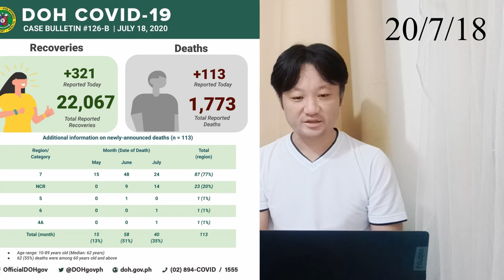フィリピンとダバオの新型コロナウイルス情報/ASEAN諸国とフィリピンとの感染者数比較/ダバオ市内のコミュニティ感染地域(20/7/18)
●フィリピンとダバオの新型コロナウイルス感染者情報
●ASEAN諸国とフィリピンとの感染者数比較
●ダバオ市内のコミュニティ感染地域

【朗報】フィリピンへの外国人入国が8月から大幅に緩和される見込み―フィリピン開国への大きな一歩【長期ビザ保持者】

「8月1日から長期ビザを保有する外国人の再入国が再開へ」巷で話題のフィリピンローカルニュース、マニラでテイクアウト可能なレストラン情報など

【7/17】フィリピン感染者の93%が野放し状態 ビジネスビザ入国再開 感染経路の特定難しい マニラセブ今日のニュース